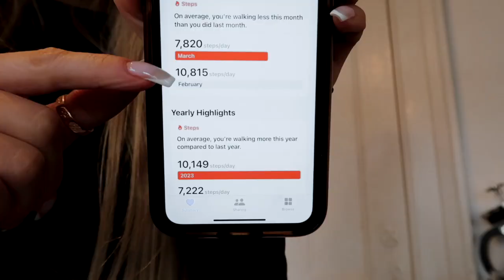march '23 month reset with me ☁️ 🫧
RE-SET for the month of march with me 🙌